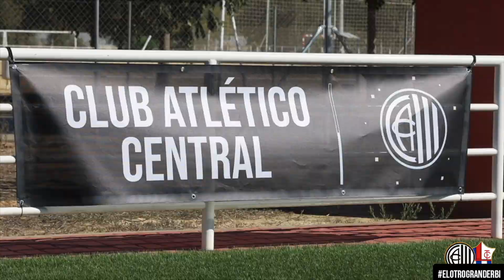¡ElOtroGranDerbi ya está aquí!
Club Atlético central disputarán este fin de semana un derbi histórico en la capital hispalense. Sus entrenadores y capitanes analizan lo que será un partido muy esperado.